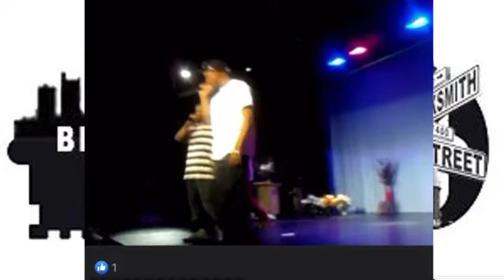Treal City Performing “I GOT MI OWN” for Mother’s Day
“HATIN ON ME ? The one who paved a path for yo feet/ u flunkies ain’t got cars u in the passenger seat/“ @trealcity: All the elite hustlers used to play my music in West Michigan , Chicago to the SOUTH and DMV plus the UK 🇬🇧 just to name a few (bumping my music) in they nice toys 🚗 “ @TrealCity self proclaiming himself A “legend on the 🎤 no 🧢 , I was just about to use that word blackball on my story saying that before y’all knew what this meant I was already going thru it having a uphill battle I could have modernized this d-list market into a C+ or B- market but mfs want to outshine the master and compete “